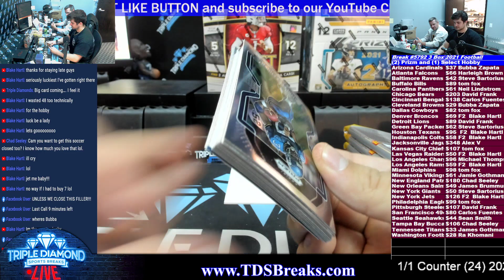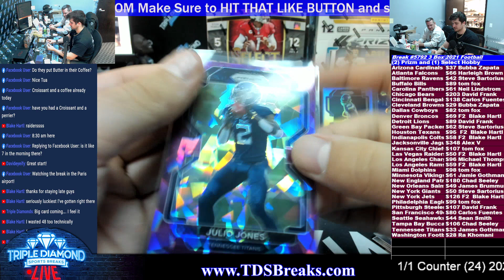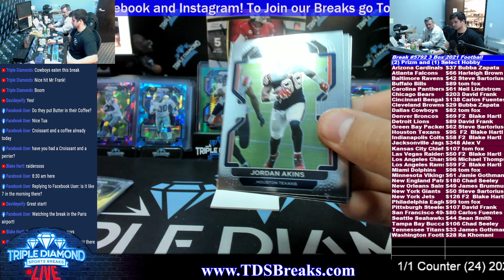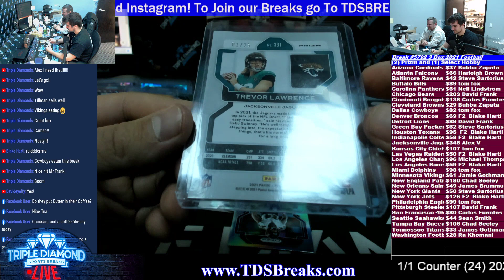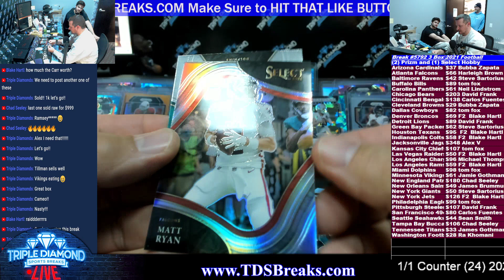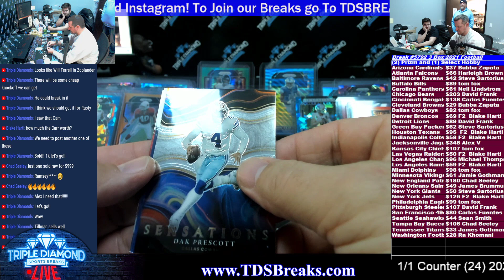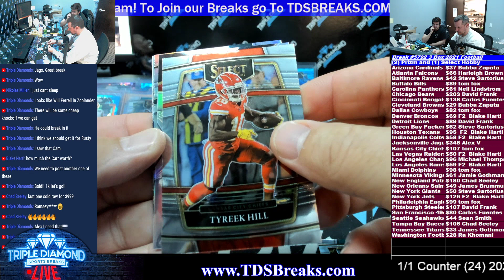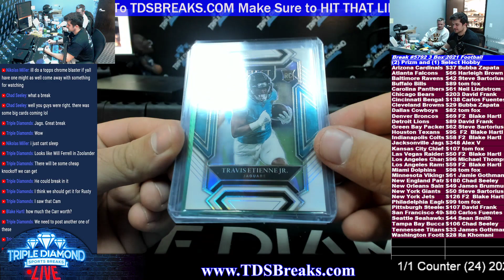Break #5792 3 Box 2021 Football (2) Prizm and (1) Select Hobby